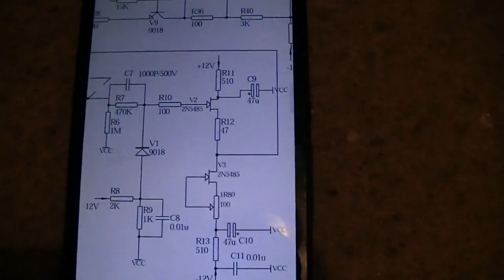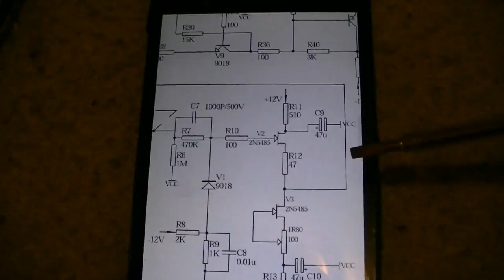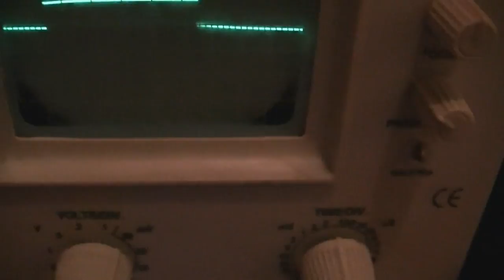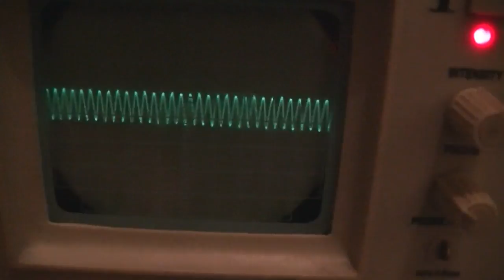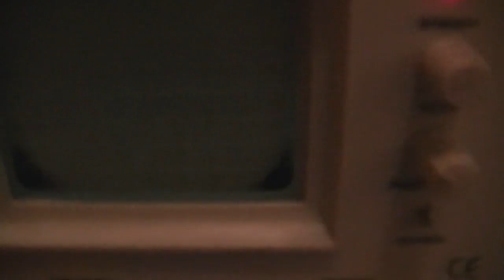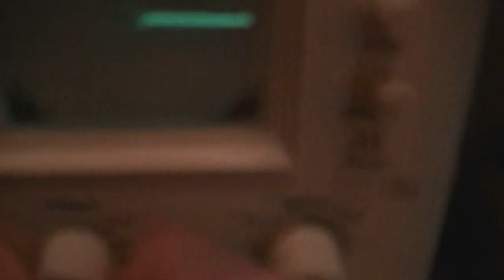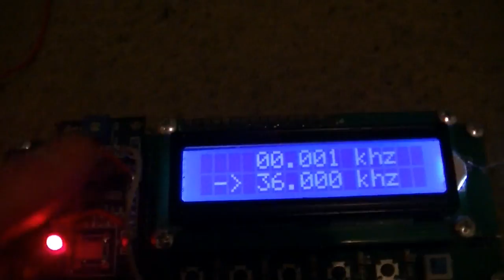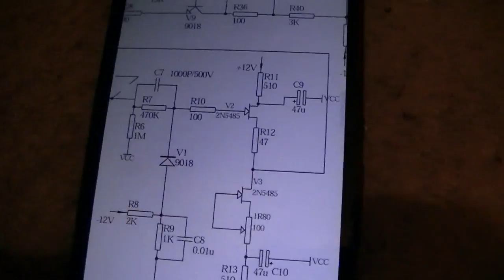Aus Reparaturforum Oszi oder Nähmaschine? - eflose #666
Eigentlich müsste das Video heissen wie im Thread, Zitat:
Oszi - Eingangsstufe defekt
Gerät: Oszilloskop
Hersteller: Voltcraft
Modell: 610-2
Fehler: Y - Ablenkung defekt
von/Quelle:

Nachbau erfolgt auf eigene Gefahr! Ich übernehme keine Haftung für etwaige Schäden, weder Sachschäden, noch Personenschäden etc., die durch den Nachbau der hier von mir gezeigten Schaltungen entstehen können.